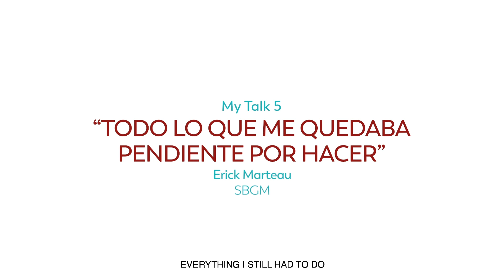MyTalk I TODO lo que me QUEDABA PENDIENTE por HACER I Banco Santander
My Talk 2019, "Todo lo que me quedaba pendiente por hacer" de Erick Marteau, de SBGM de Santander.

En Santander ayudamos a millones de personas a progresar y a realizar sus sueños, nuestro compromiso es incentivar la motivación de las personas, nuestra plantilla trabaja en un entorno flexible centrado en la diversidad y la inclusión, somos innovadores, somos Santander y por ello ponemos toda la dedicación a la hora de atraer, desarrollar y retener el mejor talento